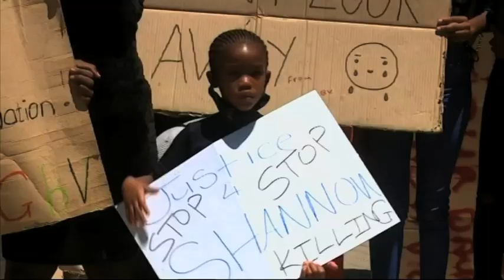Otjiwarongo residents protest against SGBV